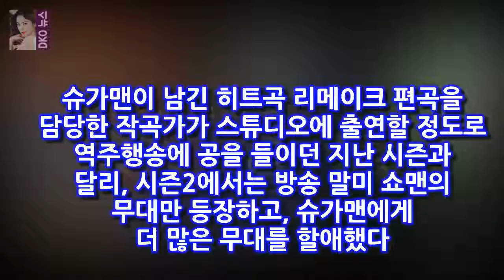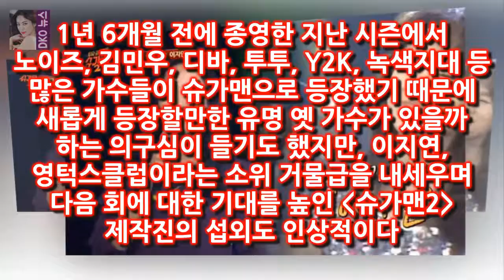영턱스클럽 완벽 소환 태사자도 성공할까 그나마 변화 포인트를 짚자면 지난 시즌에 비해서 한층 업그레이드된 촬영 세트장과 박나래 레드벨벳 조이로 대체된 여성 MC들 그리고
▲지난 14일 첫 방영한 JTBC 한 장면ⓒ JTBC JTBC (아래 )가 1년 6개월만에 돌아왔다
지난 14일 오랜만에 시청자들 곁으로 돌아온 였지만 지난 시즌에 비해 눈에 띄게 달라진 점은 없었다
그나마 변화 포인트를 짚자면 지난 시즌에 비해서 한층 업그레이드된 촬영 세트장과 박나래 레드벨벳 조이로 대체된 여성 MC들 그리고 쇼맨이 아닌 오랜만에 무대에 오른 슈가맨에게 집중한다는 정도다

15일 시청률 조사회사 닐슨코리아에 따르면 지난 14일 방송된 1박 2일은 전국 18.2% 수도권 17. 10주년 특집 1박2일 코너별 시청률 1위..최고 23% - 스타뉴스 :
[☆밥한끼합시다]한현민 난 한국인 너네 나라 가 가슴 아파(인터뷰①)- 스타뉴스  189cm 훤칠한 키 곱슬머리에 검은 피부를 가진 그의 겉모습은 외국인이지만 국적은 엄연한 :
[공식입장] 韓 관객 가장 빨리 만난다...블랙팬서 2월 내한 확정  OSEN=장진리 기자] 블랙 팬서 팀이 마침내 한국을 찾는다:
심서연의 경우 1989년 4월 15일 생이고 170cm의 큰 키에 예쁜 외모를 가지고 있습니다.현재 여자축구 대표팀 주장을 맡고  심서연 이민아 축구 양대 얼짱선수들의 사진들 :